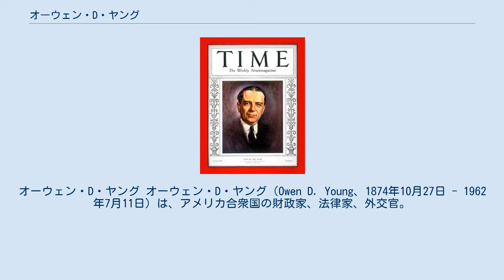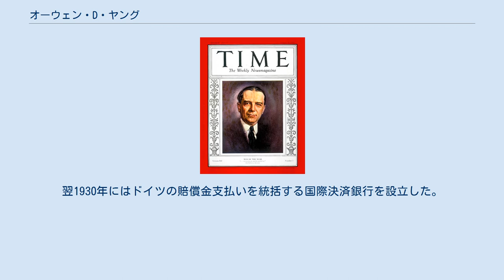オーウェン・D・ヤング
ゼネラル・エレクトリックの人物
オーウェン・D・ヤング オーウェン・D・ヤング（Owen D. Young、1874年10月27日 - 1962年7月11日）は、アメリカ合衆国の財政家、法律家、外交官。
ニューヨーク州ハーキマー郡スターク出身。
 1919年にRCAを創立、1929年までその会長を務めた。
さらに1922年から1939年までゼネラル・エレクトリックの会長も務めた。
その後はNBCの設立を援助した。
1942年から1945年までゼネラル・エレクトリックの会長を再び務めた。
 第一次世界大戦終結後、ドイツ賠償委員会に参加。
ヴェルサイユ条約に基づくドイツ帝国の賠償返済を円滑に進めるべく1924年にドーズ案をまとめた。
その後、1929年に同委員会議長となり、さらに賠償額を減額したヤング案を成立させた。
その功績が評価され、同年にタイムのマン・オブ・ザ・イヤーに選ばれた。
この年にはAEG の監査役にも就任している。
ヤングはいわば、モルガン資本の利益を代表する、欧州経済への切り込み隊長であった。
翌1930年にはドイツの賠償金支払いを統括する国際決済銀行を設立した。
 "マン・オブ・ザ・イヤー"に選ばれたヤングはタイム誌1930年1月6日号の表紙を飾った